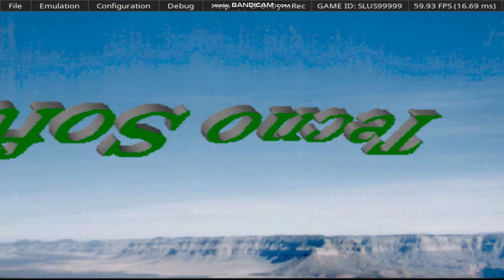PS1-Nekketsu Oyako (English v1.0d)-HACK-Ali-mk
Invincible-1-HIT
Infinite-lives
Infinite-Health